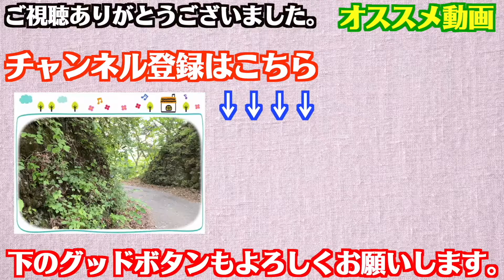【リクエスト】熱源 / cinema staff DRUM COVER ドラム叩いてみた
ドラマーの【ドラムかずき】です。
コメントもできたらお願いします！！！
毎週動画を公開しておりますのでいろんな動画見漁ってください！

【ドラムかずきオリジナルTシャツ】
オンラインショップ『BASE』で『限定30枚』販売開始！！
このTシャツを着てドラムかずき気分に！

~~~オススメ動画リスト一覧~~~